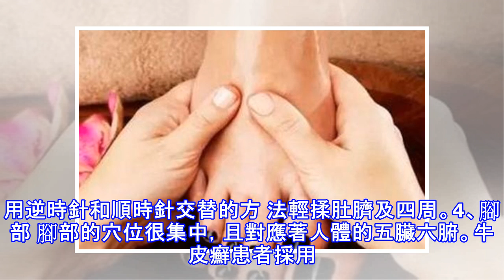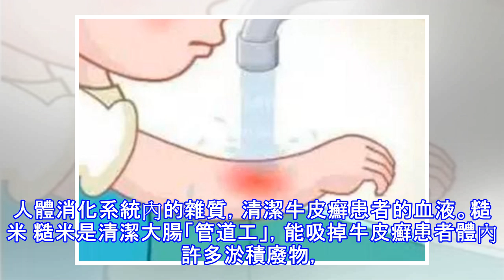牛皮癬朋友春節飲食有哪些需要注意的呢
牛皮癬是一種由多種病因引發的疾病，而且極易複發，它的誘發因素可以說無處不在。為了提高患者的免疫力，更好的迎合治癒的療效 ，建議牛皮癬患者做好身體部位的保健，有助於提升牛皮癬患者機體的免疫力。春季牛皮癬患者應知道如何避免導致病情加重的牛皮癬嘗試 ，並做好重要身體部位的保健：牛皮癬患者春季生活四條宜忌：1、牛皮癬患者的居住條件要乾爽、通風、便於洗浴。牛皮癬患者的3大忌口： 忌酒、忌海鮮、忌辛辣。牛皮癬患者應消除精神緊張因素，避免過於疲勞，注意休息。2、溶血性鏈球菌感染是牛皮癬的一誘發因素，儘可能避免感冒、扁桃腺炎、咽炎的發生。一旦發生應積極對症治療，以免加重牛皮癬 。經常因扁桃腺化膿而誘發本病或加...